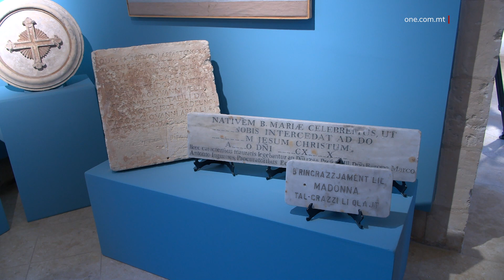INAWGURAT MUŻEW EKKLEŻJASTIKU FIL-MELLIEĦA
ONE.COM.MT • Taħt temp mill-isbaħ aktar kmieni llum fil-Mellieħa ġie inawgurat mużew ekkleżjastiku b’investiment konġunt ta’ kważi sitt mija u ħamsin elf ewro.

Dan wara proġett li permezz tiegħu waħda mill-eqdem binijiet fil-Mellieħa nbidlet f’mużew li jesponi storja kulturali reliġjuża sa mis-Seklu Sittax.

It-Tnejn filgħodu ġie inawgurat mużew ekkleżjastiku biswit is-Santwarju Nazzjonali tal-Madonna tal-Mellieħa.

Dan b’investiment konġunt ta’ kważi €650,000 mill-Awtorità Maltija għat-Turiżmu, il-Fondazzjoni għall-Patrimonju Kulturali tal-Arċidjoċesi ta’ Malta u fondi Ewropej.

Fil-fatt, taħt temp mill-isbaħ f’ġurnata xitwija fil-Mellieħa, ġie spjegat li, permezz ta’ dan il-proġett, waħda mill-eqdem binijiet fil-Mellieħa nbidlet f’mużew li jesponi storja kulturali reliġjuża li tmur lura għas-Seklu Sittax. B’hekk issa din il-binja se tiġi utilizzata bħala attrazzjoni ġdida għal kull min iżur il-Mellieħa matul is-sena kollha, inkluż it-turisti.

Il-Ministru Bartolo rrimarka kif dan il-mużew ekklesjastiku hu opportunità li, permezz tiegħu, pajjiżna jkompli jsaħħaħ il-prodott tiegħu fejn tidħol in-niċċa tat-turiżmu reliġjuż.

CLAYTON BARTOLO
MINISTRU
“Malta diġà hi l-inqas pajjiż staġjonali fil-Mediterran u allura qegħdin nibnu fuq dan is-suċċess Qegħdin nibnu fuq dawn il-pedamenti sodi biex ikollna aktar attrazzjonijiet matul ix-xhur tax-xitwa biex iġiegħlu lit-turist jagħżel lil pajjiżna.”

Min-naħa tiegħu, is-Segretarju Parlamentari għall-Fondi Ewropej qal li, kif jixhed proġett bħal dan, l-għajnuna ta’ fondi Ewropej, flimkien ma’ dawk nazzjonali, qegħdin jintużaw biex jiġu kkonservati diversi oqsma tal-wirt kulturali ta’ pajjiżna, filwaqt li jiżdied il-valur tal-prodott turistiku Malti.

CHRIS BONETT
SEGRETARJU PARLMENTARI
“Dan hu l-iskop li għalih użajna dawn il-fondi Ewropej, għax ridna naraw li nħallu lil ġenerazzjonijiet ta’ warajna xi ħaġa li jkunu kburin biha. Ovvjament issa nistennew lill-pubbliku li jiġu jaraw dawn il-postijiet, għax verament huma ġojjelli li jinsabu f’pajjiżna.”